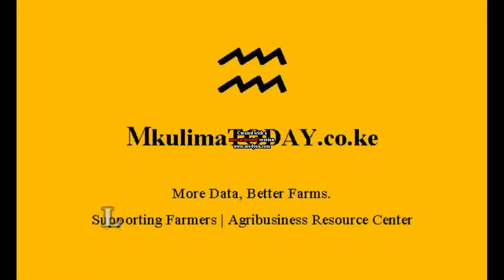MKULIMA TODAY : How To Charge Your Phone Using 2 Bananas | MKULIMATODAY.COM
Running low on power while busy on the farm?
Not any more,why not get two bananas that a re ripe some copper wire and charge your phone if the oranges don't want to join the hustle.

Here is how we do it.

Mkulima is a swahili word meaning farmer

MkulimaTODAY is all about boosting your productivity on the farm as a farmer by use of the best agribusiness practices.

Have you ever given your blood and sweat on your venture but there are no viable returns?

The MkulimaTODAY team is available 24/7 to provide you with the information required through

Services:
Free consultation
I am available to offer the best in industry farming practices to ensure your questions and concerns are answered.

Access to market(s)
Reducing post-harvest losses is one of the keys to earning more from your farm.

By joining working with the team you have access to clients country wide

Practical support
You get first-hand information from our pool of agribusiness experts in both animal health and plant protection by visiting your farm in person

Click here to request for an expert to visit your farm.

OneGood
Myself I believe in supporting other people.

“If you can’t help them, don’t make their lives harder”

Through OneGood MkulimaTODAY advocates for solving one problem in the society since it is an uphill task to solve all.

MkulimaTODAY gives confidence to school going children by replacing their worn out uniforms with new ones.

By solving one of their problems MkulimaTODAY gives the beneficiaries a stepping stone to manage the other issues.

Click here to apply for a chance to be consideredA

My team has a unique wealth of experience and share a common interest of supporting you as a farmer and enable you to earn more from your agribusiness venture.

– Since 2017 –

I love what we do,who I do it with,& why I do it.Knowing that every good and perfect gift is from above, I take this journey seriously,and will work tirelessly to serve the most premier product to the communities that MkulimaTODAY is placed in.

I believe wholeheartedly in a healthy lifestyle.

Thank you for taking the time to learn more about MkulimaTODAYstop by a store today,I can’t wait to get to know you!

Having an agribusiness question? Do you know of a successful agribusiness venture or story that you wish to share? I would like to hear from you.

Like and follow MkulimaTODAY on Facebook | twitter | Pinterest | Instagram share this article and Leave a comment or question on what you would like me to write on in the next article.